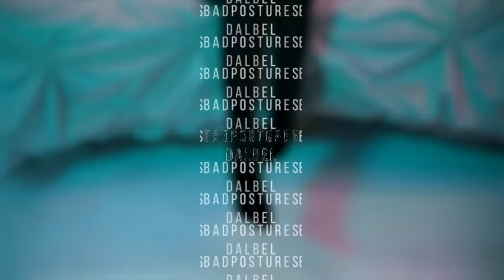Marvel Boy & Miky Woodz - A Todas Horas (Video Oficial)